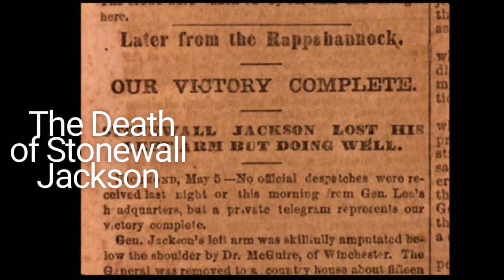Uncover the Untold Truth: The Epic Saga of Stonewall Jackson's Demise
Prepare to be mesmerized by the captivating tale of one of America's most legendary figures, General Thomas "Stonewall" Jackson, as we delve into the depths of history and uncover the shocking events leading to his tragic death. Brace yourself for an awe-inspiring journey through time, filled with heart-pounding drama, valor, and unforeseen twists that will leave you breathless!

In this groundbreaking YouTube video, we unravel the mysteries surrounding the untimely demise of the renowned Confederate military genius. Step into the shoes of a history detective as we meticulously piece together historical evidence, rare photographs, and eyewitness accounts to bring you an unprecedented cinematic experience.

Feel the pulse-pounding intensity as we transport you to the chaotic battlegrounds of the Civil War, where Stonewall Jackson's indomitable spirit and strategic brilliance earned him legendary status. Witness the dramatic turning points, ingenious military tactics, and extraordinary victories that made him a fearsome force to be reckoned with.

But the narrative takes an unexpected turn as we delve into the fateful day of May 2, 1863. Get ready to be on the edge of your seat as we explore the circumstances leading up to the infamous friendly fire incident that forever altered the course of history. Uncover the human drama, the split-second decisions, and the haunting consequences that unfolded on that fateful battlefield.

Through expert analysis, in-depth research, and compelling storytelling, this viral video sheds new light on the controversial events surrounding Stonewall Jackson's death. Gain a fresh perspective on the impact his loss had on the Confederacy and the war itself, while uncovering the emotional toll it took on those who revered him as a military genius.

Prepare to be captivated by stunning visual effects, immersive reenactments, and insightful commentary from renowned historians who bring this gripping tale to life. Buckle up for an emotional rollercoaster, as we explore the tragedy, triumph, and the enduring legacy of Stonewall Jackson.

Share this extraordinary journey with your friends, family, and fellow history enthusiasts, as we unravel the mysteries and unveil the truth behind the enigmatic death of a true American icon. Don't miss your chance to be part of this monumental video event that is destined to reshape our understanding of history forever!

Together, let's honor the legacy of Stonewall Jackson and keep history alive! ⚡️